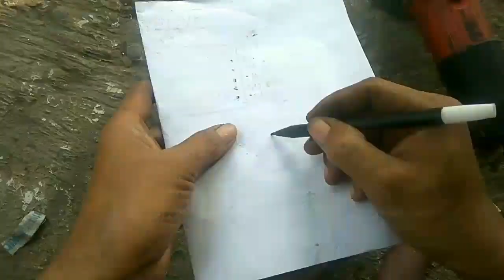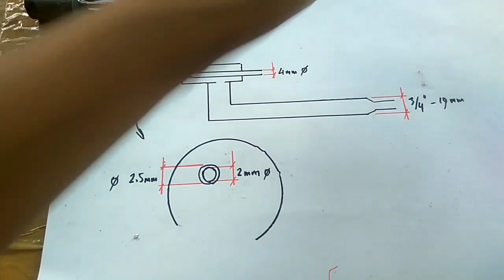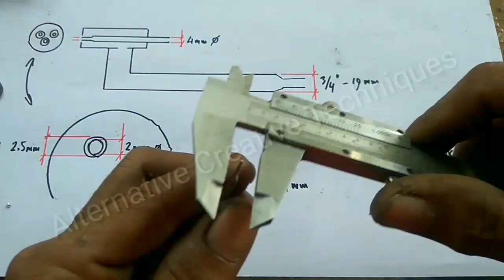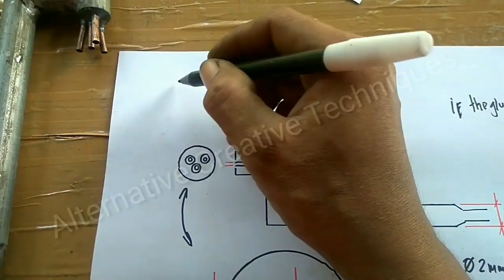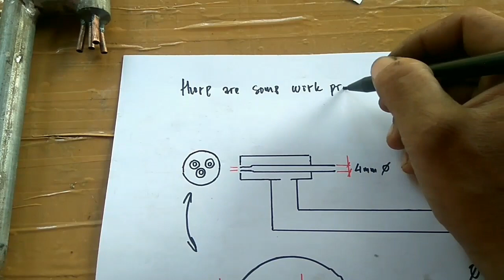How to make siphon double nozzle.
The plan is for waste oil burners.  This is just an experiment, hopefully the results are as expected.